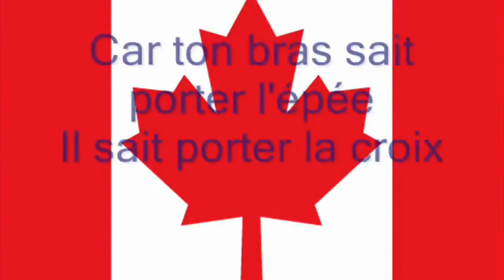Announcements - Oct 22